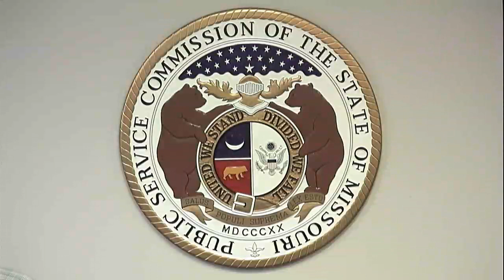Agenda on 3/18/2020